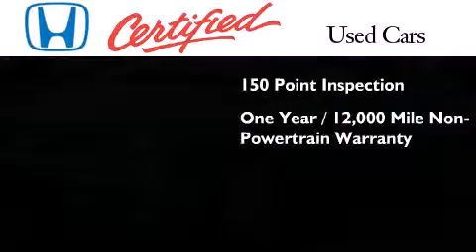2009 Honda Civic Cpe Greensburg PA 15601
We've been honored to serve the Greensburg PA area , we promise that your experience at our dealership will exceed your expectations ! Year : 2009 Make : Honda Model : Civic Cpe Engine : Gas I4 1.8L/110 Trans . : Manual Exterior : Atomic Blue Metallic Miles : 57,655 Interior : Gray Stock : H80151B Smail Honda 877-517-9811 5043 Route 30 Greensburg , PA 15601